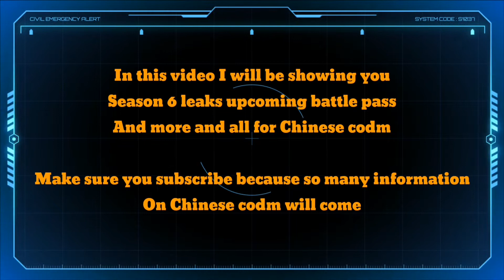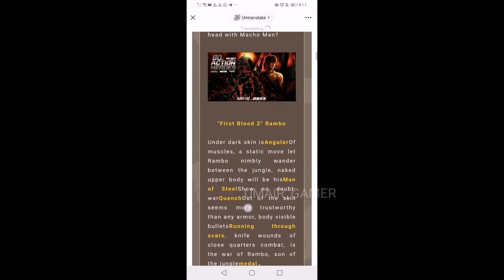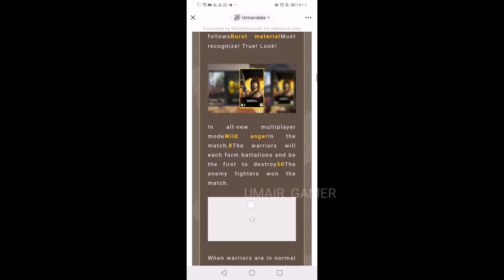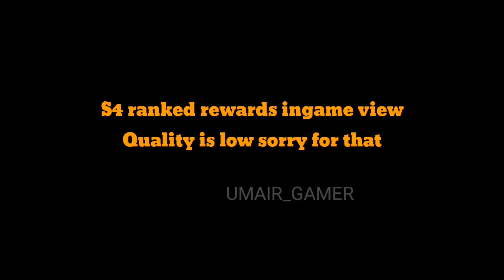CODM CHINESE SEASON 6 HUGE LEAKS UPCOMING BP |NEW GUNS,BR CLASS, & MORE RANK REWARD GUNS INGAMEVIEW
In this video i am going to show you many more info so don't skip any part of the video and make sure you watch till the end please 😊😊😊😊

Come true

Link for the test server

call of duty mobile season 4, cod mobile Season 4 battle pass leaks,
season 4 battle pass call of duty mobile cod mobile free legendary gun skins,